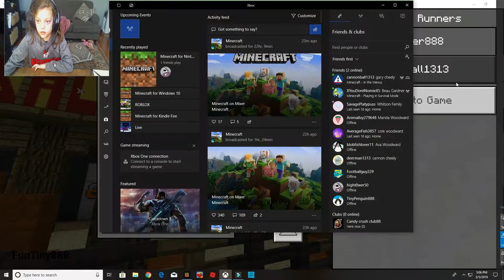Minecraft Gridrunners part 1